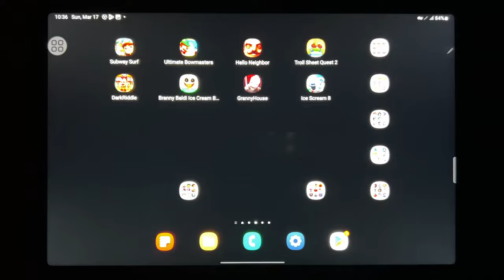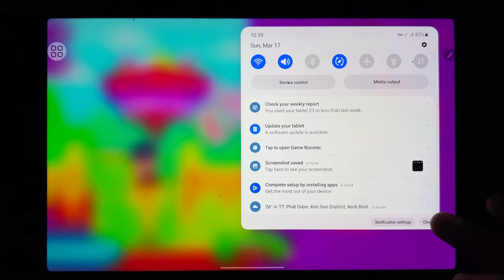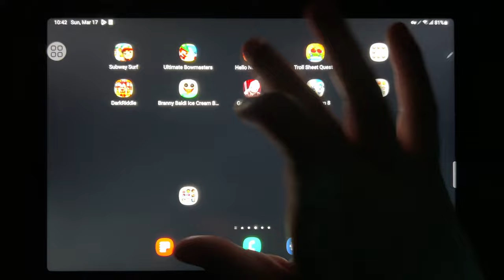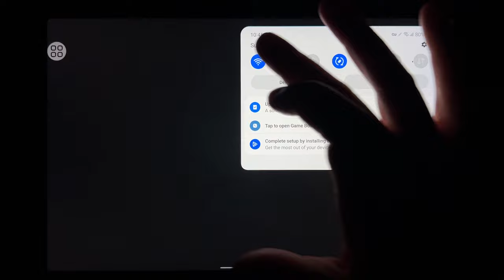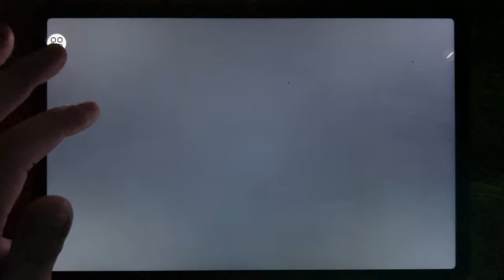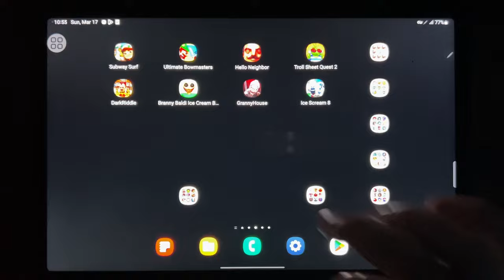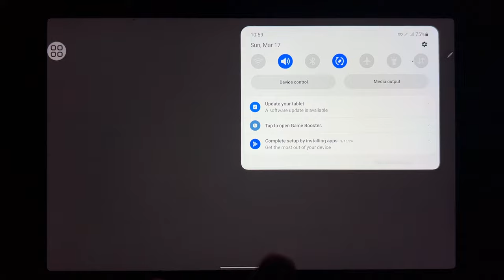Subway Surf, Ultimate Bowmasters, Hello Neighbor, Troll Sheet Quest 2, Dark Riddle, Branny baldi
Subway Surf, Ultimate Bowmasters, Hello Neighbor, Troll Sheet Quest 2, Dark Riddle, Branny baldi Ice Scream Basics, Granny House, Ice Scream 8